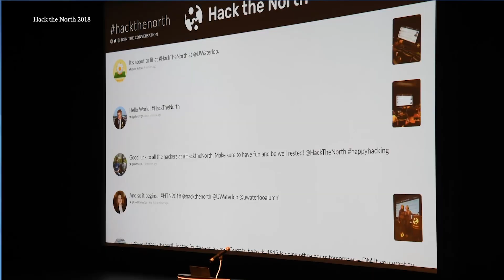Nouvelles de l'Équipe de la Defense - le 26 septembre 2019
Au cours de la présente émission, nous soulignons la Semaine de sensibilisation à l’ACSplus et HackTheNorth 2019, le plus important marathon de programmation au Canada